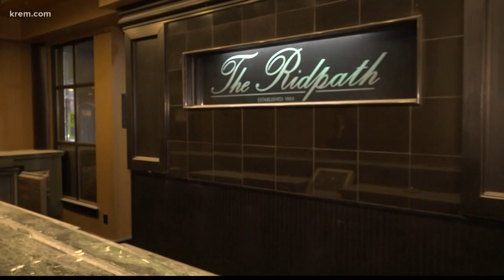Developers can't get enough of Spokane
KREM 2's Amanda Roley talked with developers and land owners to ask them what makes Spokane attractive to them.